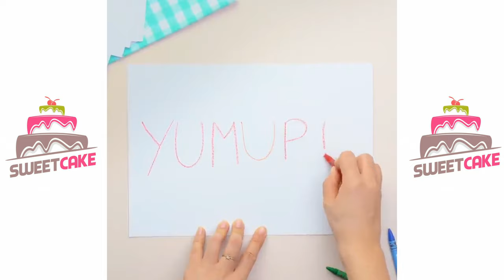Top Indulgent Colorful Cake Decorating Recipes | How To Make Rainbow Cake #314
Perfect And Easy Cake Decorating Ideas | Best Chocolate Cake Hacks | Yummy Birthday Cake Recipes